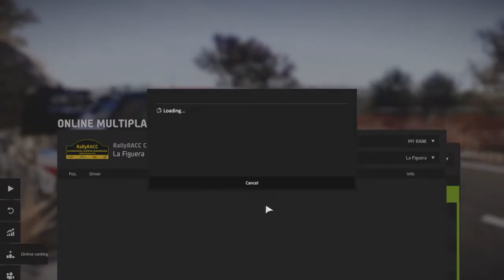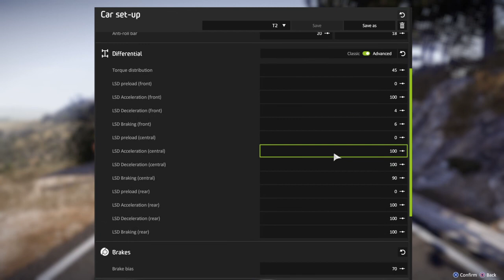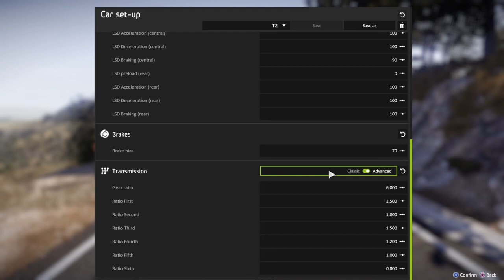WRC 8 Ford Fiesta WRC La Figuera Revisited Top 25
Ford fiesta WRC La Figuera Revisited